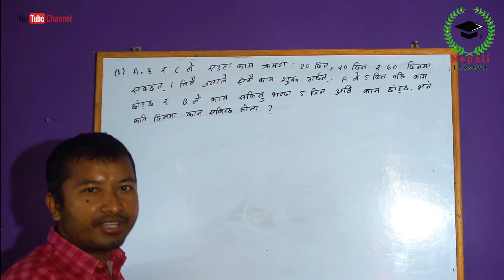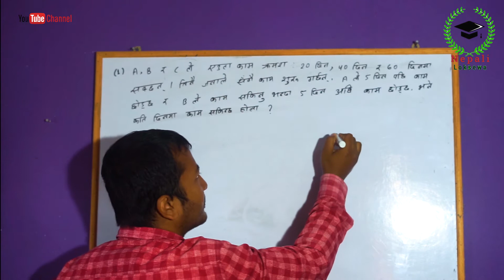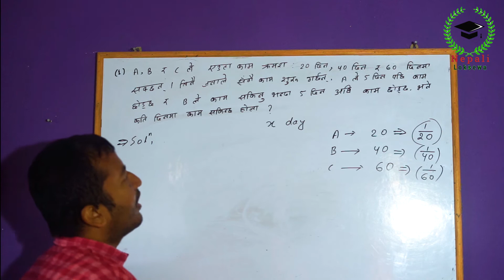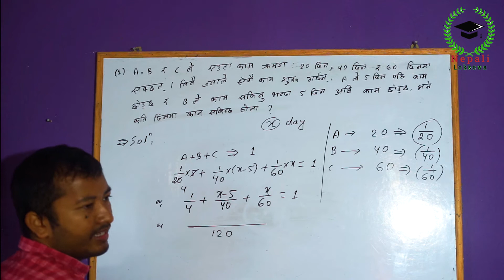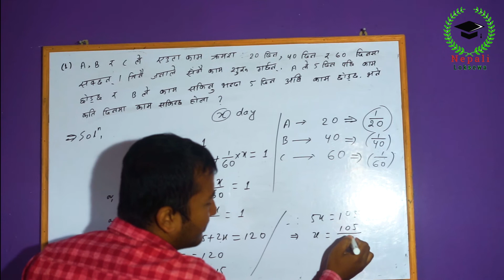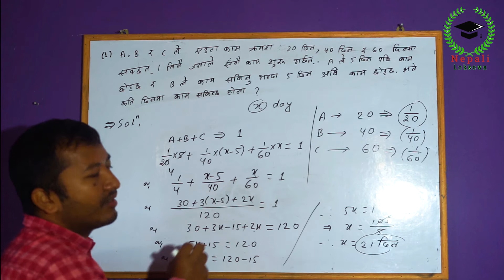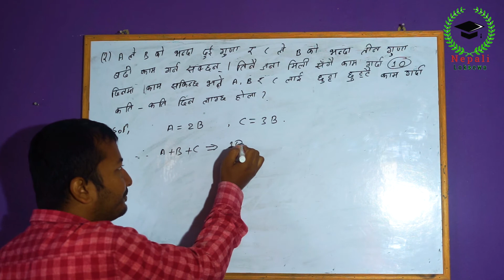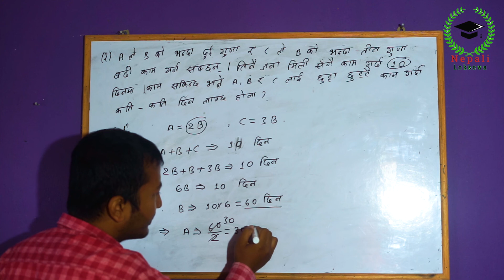Time and Work Maths Shortcut Tricks In Nepali Part -4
Hi namaste sathiharu yahaharulai swagat xa hamro "Nepali loksewa" bhanne youtube channel ma.Yo math session "Unitery mathod " ko part 4 video xa.
Time_and_Work math session in nepali

Copyright : Nepali Loksewa